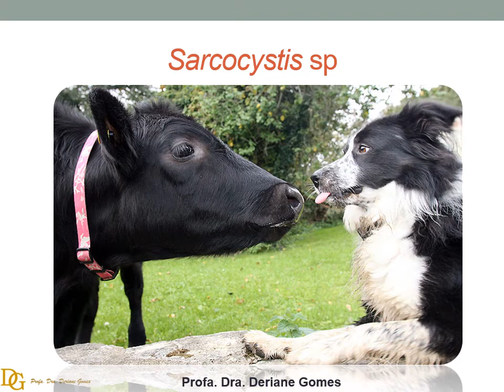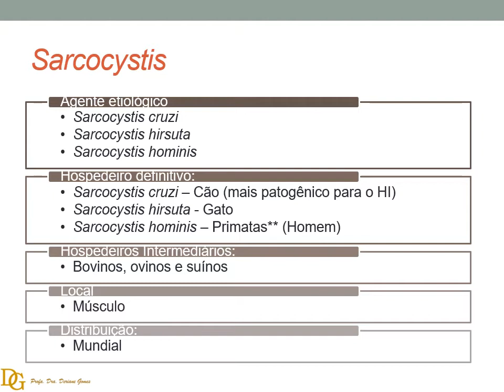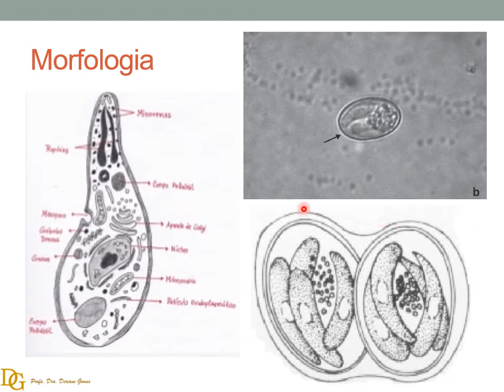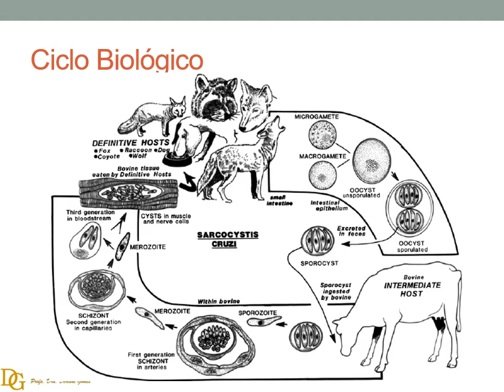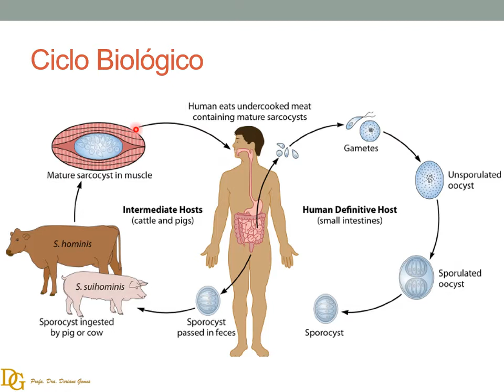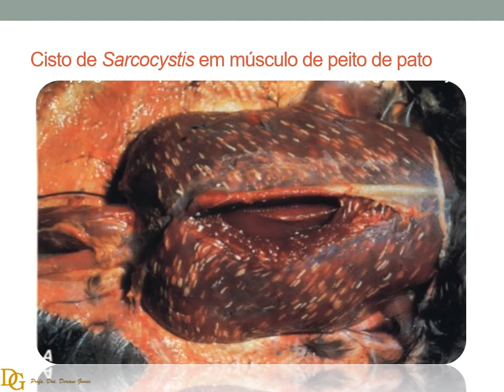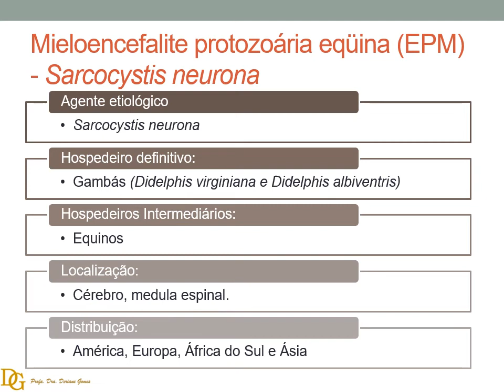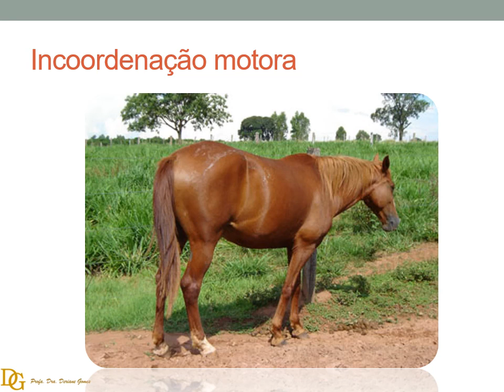036. Morfologia e Ciclo Biológico do Sarcocystis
Morfologia e Ciclo Biológico do Sarcocystis

Neste vídeo abordamos detalhadamente a morfologia e o ciclo biológico do Sarcocystis sp.

Quer conhecer mais sobre as doenças parasitárias e infecciosas dos animais  🐶 🐱🐮🐴  ou doenças zoonóticas? 🚑

Sarcocystis Morphology and Biological Cycle

In this video we discuss in detail the morphology and the biological cycle of Sarcocystis sp.

Do you want to know more about parasitic and infectious diseases of animals 🐶 🐱🐮🐴 or zoonotic diseases? 🚑